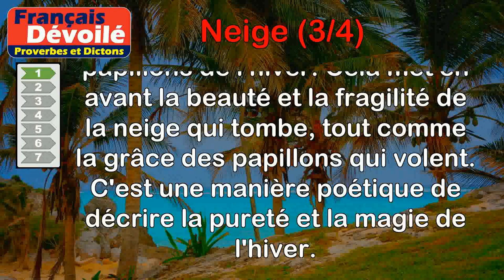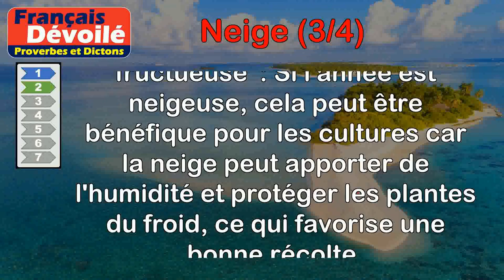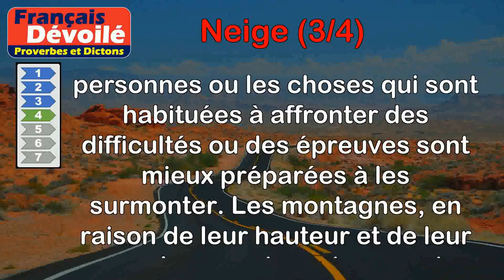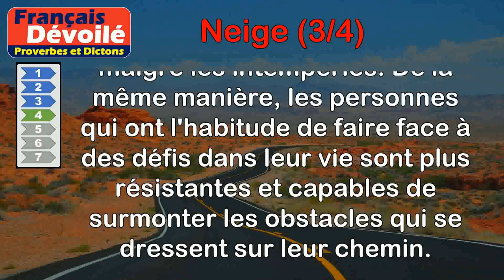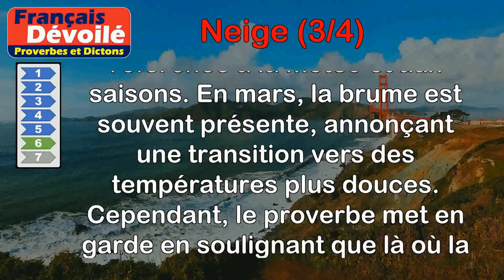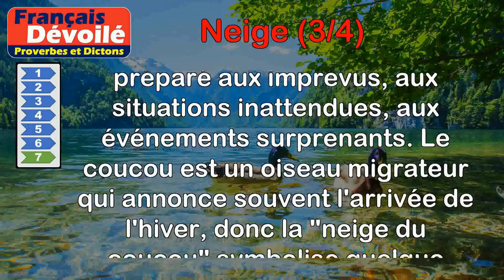Proverbes - Neige (3 de 4)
00:00 Introduction
00:07 Proverbe Français - De la neige les flocons sont les papillons de la saison.
00:43 Proverbe Samarien - Année neigeuse, année fructueuse ; année venteuse, année pommeuse.
01:49 Proverbe Français - Neige et gelées blanches en janvier, causent du mal aux montagnes comme aux vallées.
02:27 Proverbe Grec - Les montagnes ont l'habitude des neiges.
03:13 Proverbe Agricole - Le chant du pivert annonce la pluie ; celui de la grive, la neige.
03:54 Proverbe Ariégeois - Là où atteint la brume de mars, la neige d'avril y descendra.
04:46 Proverbe Ariégeois - Il faut toujours s'attendre à la neige du coucou.